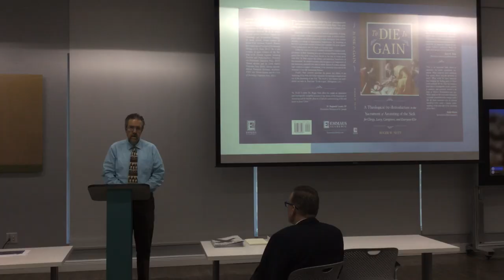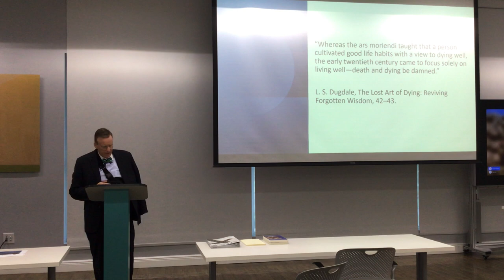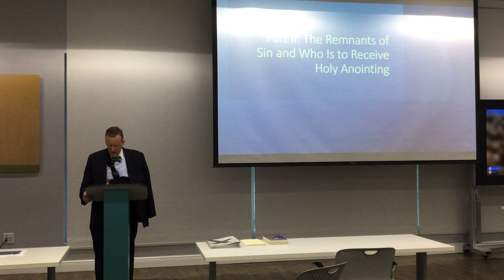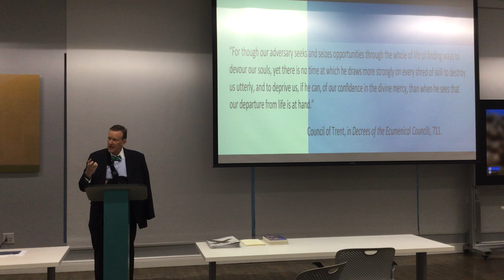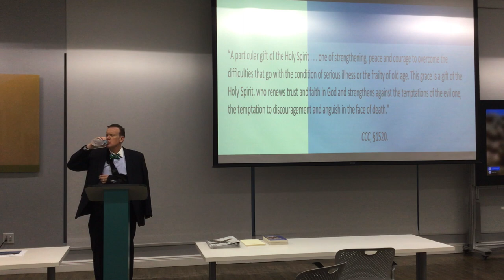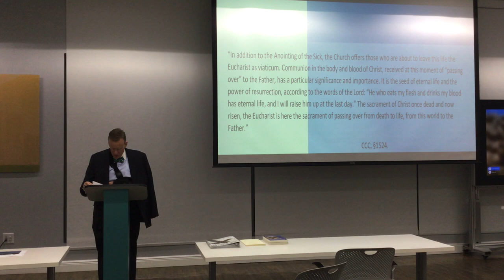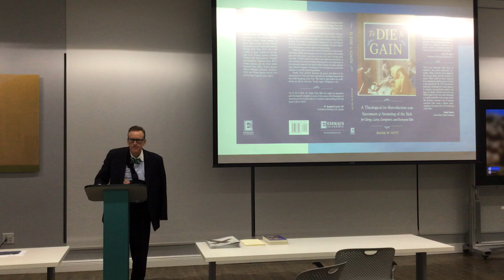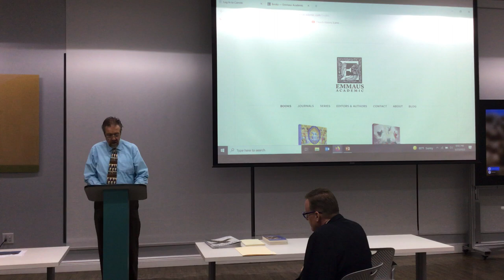Spring Speaker Series with Dr. Roger Nutt